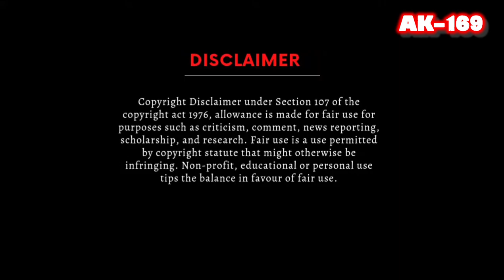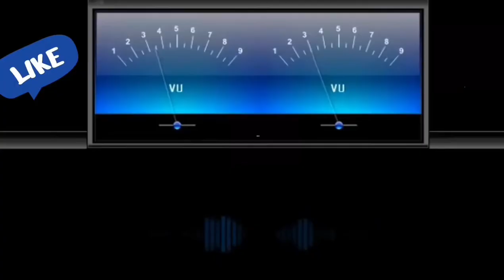Mujhe Peene Ka Shokh Nahin🎼302(Movie :- Coolie - 1983)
🎼 Mujhe Peene Ka Shokh Nahin
Singers :- Shabbir Kumar,Alka Yagnik
Movie :- Coolie  (1983)
Vinyl Pressed  On Music India Records

1) Universal Music India Group Ltd.